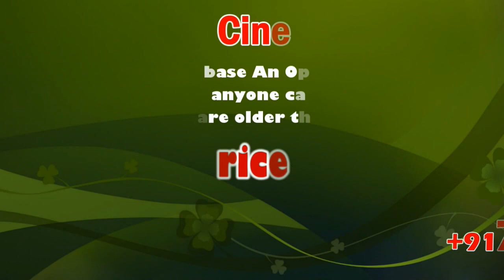Tonnes of Biomedical Waste Cleared from Veerapanjan Tank | sicp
Environmentalist alleges syringes, urine bags and intravenous tubes were part of it

Tonnes of plastic and biomedical waste were removed from Veerapanjan tank by a group of villagers on Wednesday.

மதுரையில் நீர்நிலையில் டன் கணக்கில் மருத்துவகழிவு பொதுமக்கள் அதிர்ச்சி

மதுரை மாவட்டம் வீரபாஞ்சான் கண்மாய் பகுதியானது 17ஏக்கர் அளவில் அமைக்கப்பட்டுள்ளது. இதில் கடந்த சில நாட்களுக்கு முன்பாக டன் கணக்கில் மருத்துவ கழிவுகள் மற்றும் ப்ளாஸ்டிக் கழிவுகள் கொட்டபட்டுள்ளதால் பரபரப்பு ஏற்பட்டது. இதனையடுத்து பொதுமக்கள் புகார் அளித்த நிலையில் அரசு நடவடிக்கை எடுக்க தாமதமான நிலையில் அப்பகுதியை சேர்ந்த பொதுமக்கள் உதவியோடு ஜேசிபி இயந்திரம் மூலமாக கழிவுகள் அகற்றம் பணிகள் தொடங்கியுள்ளது. இந்த மருத்துவகழிவு கொட்டப்பட்டது குறித்து சுகாதாரத்துறை மற்றும் காவல்துறை அதிகாரிகள் விசாரணை நடத்திவருகின்றனர். இந்த மருத்துவ கழிவுகள் அண்டை மாநிலங்களில் இருந்து கொண்டுவரப்பட்டதாக முதல் தகவல் கிடைத்துள்ளது. இந்த கண்மாய் பகுதியில் பொதுமக்கள் மற்றும் கால்நடைகள் அதிக அளவில் பயன்படுத்தும் நிலையில் தொற்றுநோய்கள் ஏற்படும் நிலை ஏற்படும் மக்கள் அச்சப்படுகின்றனர்

இது குறித்து அரசு தீவிர நடவடிக்கை எடுக்க வேண்டும்என பொதுமக்கள் கோரிக்கை விடுத்துள்ளனர்.

பேட்டி: குரு சந்திரசேகர் சமூக சேவகர்.